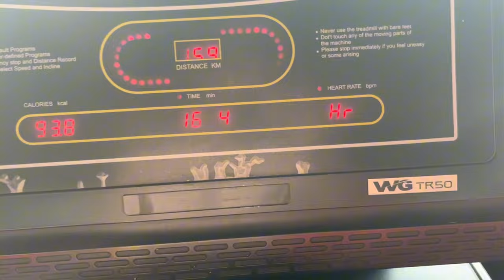Winter Lean Bulk Day 15 - Starting Cardio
Hey there, my name is Suraj Patel this is my 15th day of trying Bro split.